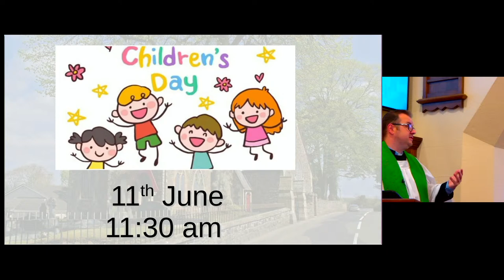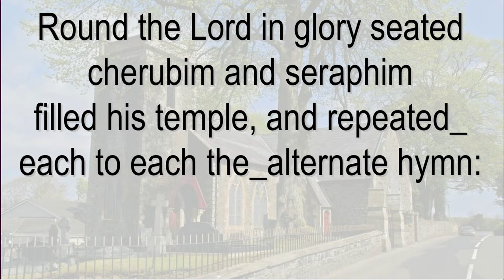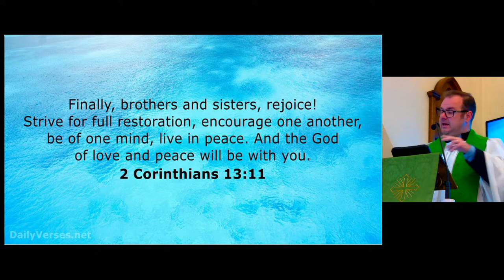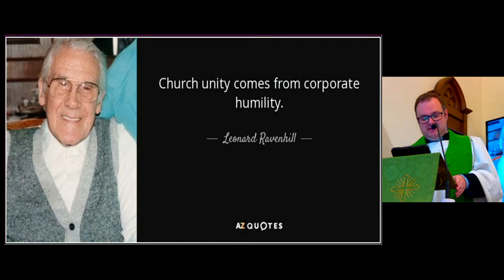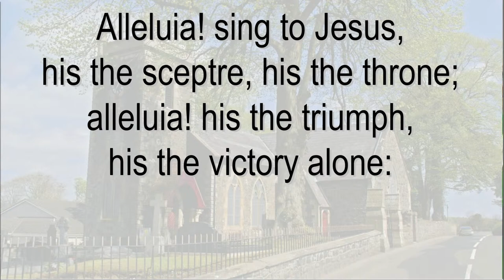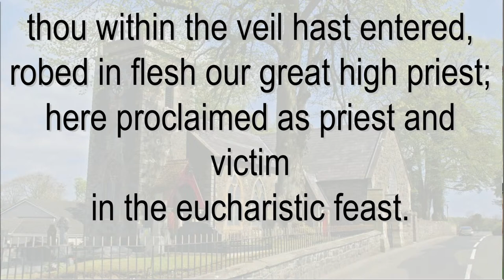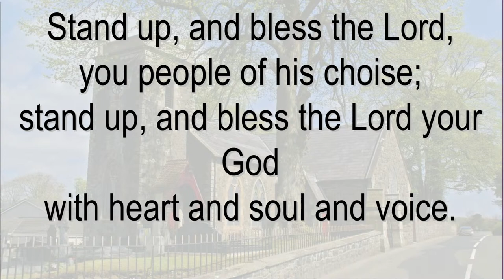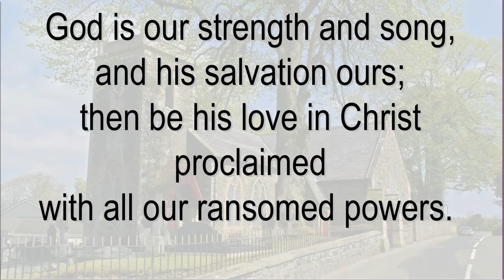St Patrick's Broughshane Livestream